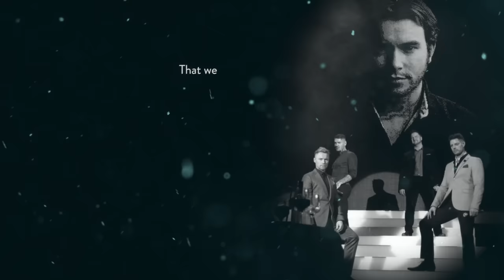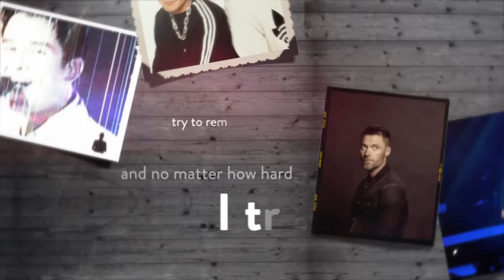Boyzone - I Can Dream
'I Can Dream' by Boyzone.
Taken from the farewell album, 'Thank You and Goodnight'.